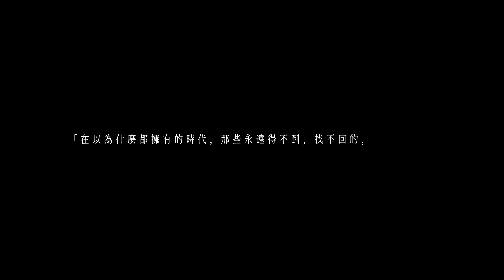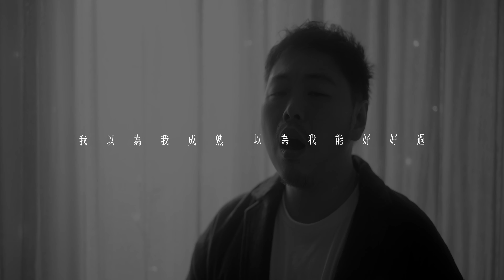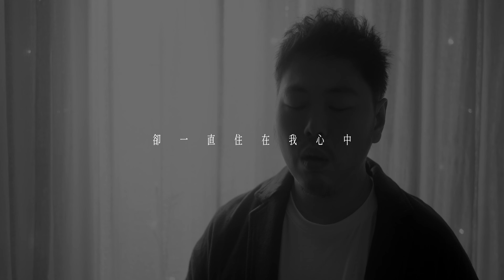《難得 》阿超achau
▶華語經典情歌翻唱陸續推出中，敬請期待訂閱音樂霸不漏接◀
♥各大串流平台皆已上架，立即將 **阿超《難得》**設為單曲循環♥
謝謝音樂霸讓我在這瘋狂的2020年
留下了一首正式作品
阿超全新翻唱「難得」全數位串流平台正式上線！
所有平台都整合在Linktree上囉
ps.這次音樂霸還大方附上了KALA版
歡迎大家練唱錄音與我分享：）

單曲介紹：

創作人 阿超achau
首次翻唱作品-難得（原唱：A-Lin）
收錄於A-Lin在2008年發行的「天生歌姬」中 由古皓創作的「難得」
一直是阿超私藏的愛歌之一
因為音樂霸的邀約
讓從未正式發表翻唱他人創作的音樂人阿超
也從中找回了歌唱的美好
以及身為歌手「詮釋」一首「別人寫的歌」這學習不完的功課

這個版本 由阿超的老戰友 呂莘 擔任製作人
編曲部分也和姚頭一起完成了深刻厚實的鋼琴及弦樂
弦樂更遠赴北京完成錄音
在這個無法飛行的時刻 用音樂互相交流傳遞

「在以為什麼都擁有的時代，那些永遠得不到，找不回的，實在難得。」

《難得 》

我還記得 我挽著你的手
天冷時候 一起躲在棉被中
那時我們不害怕犯錯
那時以為天空多遼闊
朋友都說 你後來變真多
總是避談 純真坦白那時候
體貼的人 不再追問我
只說你也有夢 他也有夢
雖然難得 不必心痛

我以為我成熟 以為從此就自由
我嘗試著快樂 快樂卻不陪著我
愛沒有回來了 你已經離開我
回憶緊緊纏著我 像當初不肯分手

我以為我成熟 以為我能好好過
我嘗試著墮落 當我想你的時候
愛不會回來了 你已經離開我
卻一直住在我心中

如果傻傻的承諾 現在還在一起嗎
情侶齟齬常常有
如果寂寞的時候 已經學會去推託
他也有夢 我也有夢

這樣的愛實在難得

演唱人｜阿超
作曲｜古皓
作詞｜古皓
製作公司｜音樂霸
監製｜姚書寰(姚頭)
製作人｜呂莘
編曲｜阿超/姚書寰(姚頭)
弦樂監製｜姚書寰(姚頭)
弦樂｜國際首席愛樂樂團
弦樂樂團總監｜李朋
弦樂錄音工程師｜李潔慧
弦樂錄音室｜司麥澳錄音棚
錄音工程師｜呂莘
錄音室｜柏樂文化事業有限公司
混音工程師｜于子傑
母帶後期處理工程師｜唐承運
母帶後期處理錄音室｜翼研娛樂
導演｜625 STUDIO
攝影燈光器材｜Clear Sky 九晴天攝影器材出租